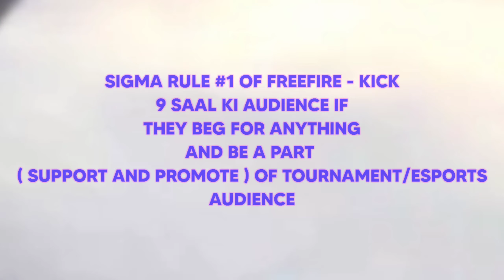Sigma Rule #1 Of FreeFire With A Short Message || Unlimited Gamer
Hello Guys I am Unlimited Gamer
I make Gameplay Videos Of FREEFIRE
So Hope You Guys Like it
If You Like it, Then Make sure to SUBSCRIBE My Channel And Turn on Bell Icon and set it on "ALL" So that Whenever I upload videos you will get the Notification.

CONNECT ( Contact ) WITH ME -

NOTE 📝

Thanks For Reading Till Here And Watching My Video 💖